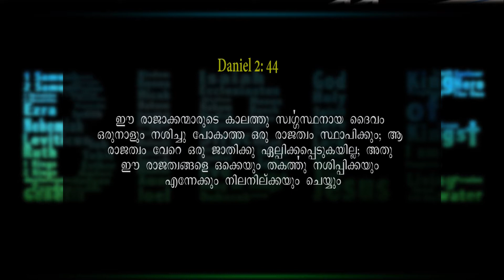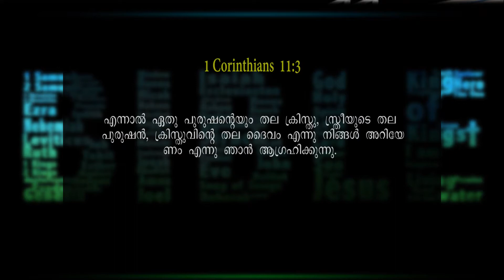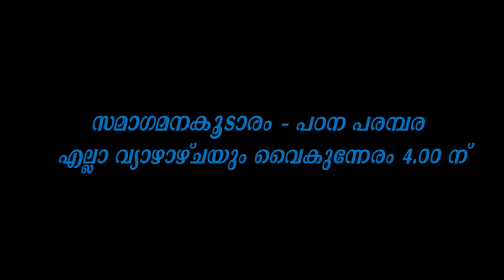63 Samagana koodaram (1 6 17) Epi 63